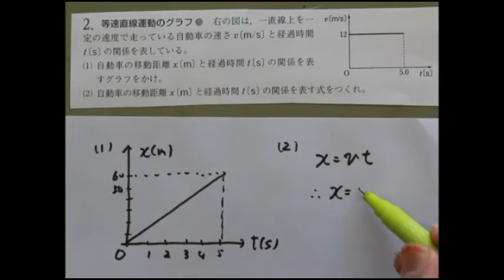物理基礎改訂版2 等速直線運動 ｖ－ｔグラフ ｘ－ｔグラフ